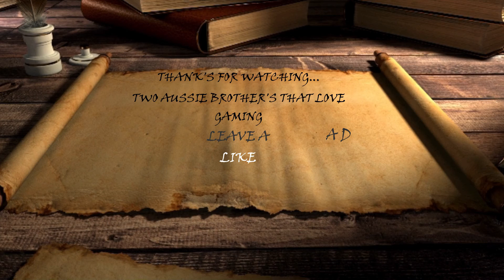Red Dead Redemption, EP 26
for awesome back ground music